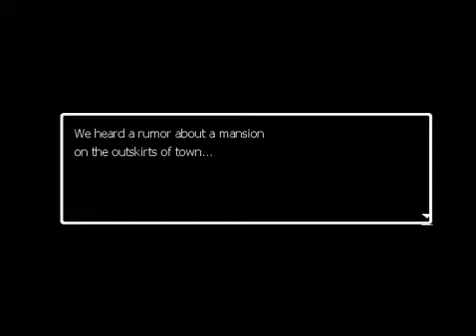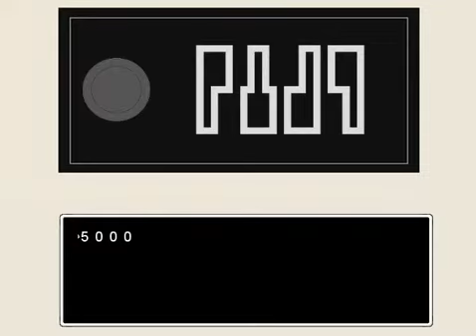Ao Oni Gameplay Walkthrough (Part 1) : THIS GAME IS SO SCARY!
AHHH. Damn Scary LOL (Sorry About the sound.. little lag)
Let's Play Ao Oni (Part 1)